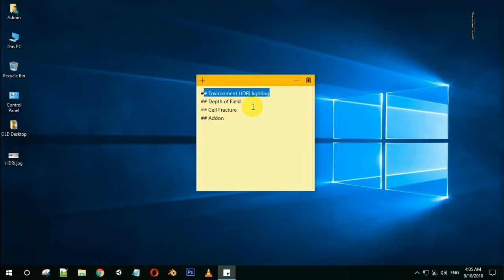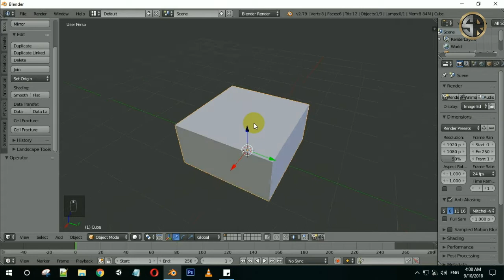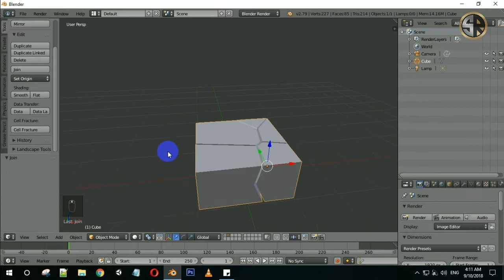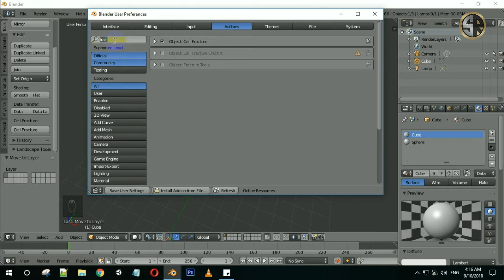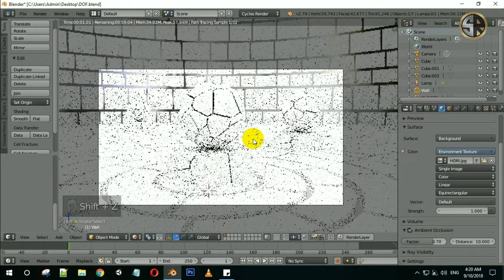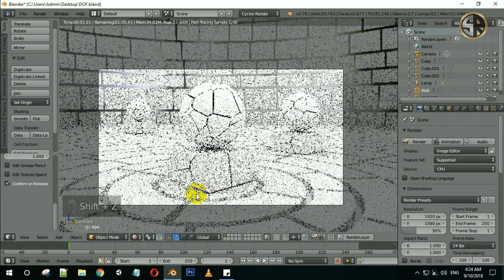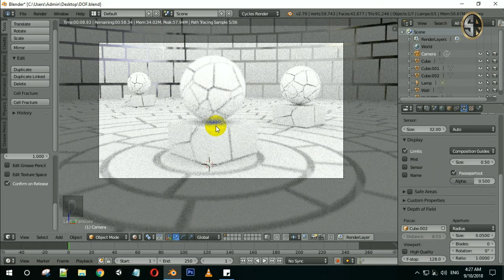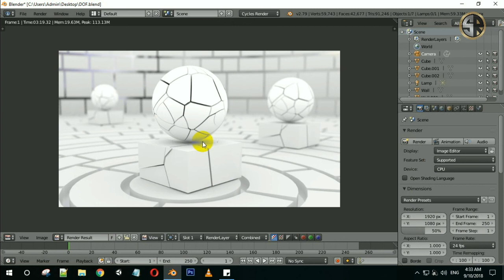[Bangla] 18 Depth of Field and Environmental Lighting Tutorial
Depth of field এবং Environmental HDRI Lighting, বিষয় দুটো সিম্পল হলেও খুব কাজের। আপনি যে কোন এনিমেশন বা ইমেজ রেন্ডারিং এর কাজ করেন না কেন, এই দুটি আপনার কাজে লাগবেই। এর সাথে এই টিউটোরিয়ালে আপনি শিখতে পারবেন Cell Fracture এবং Extra object Addon ব্যাবহার করার সহজ কিছু নিয়ম। ইনশা-আল্লাহ।